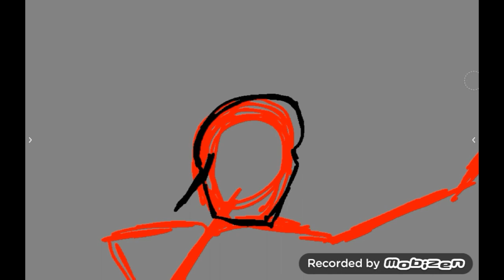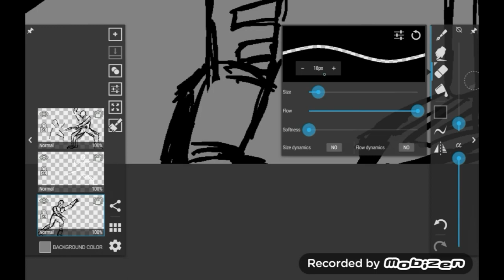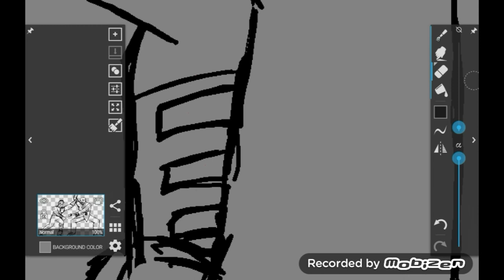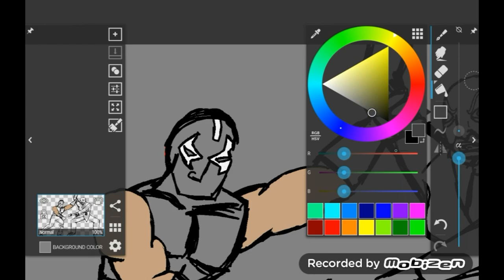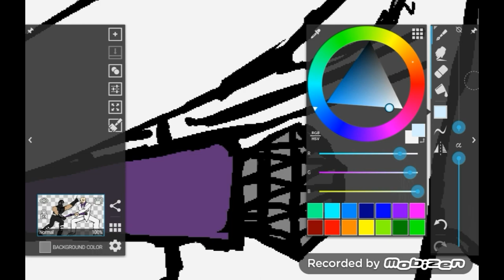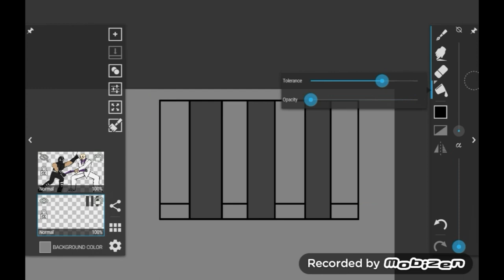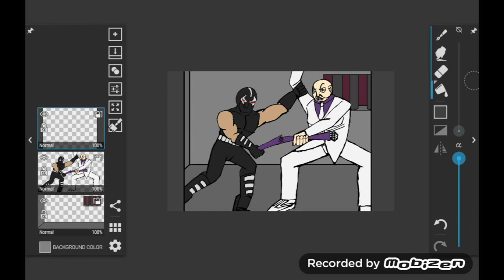Speed Drawing 12 -- Bane vs Kingpin (16 X Speed)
Original video Length: 1 hour, 37 minutes,  37 seconds.